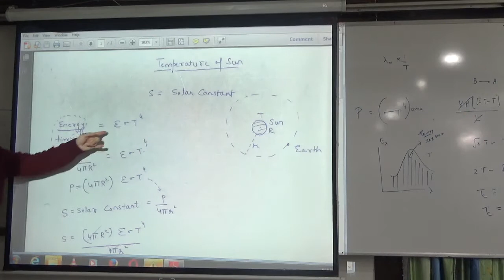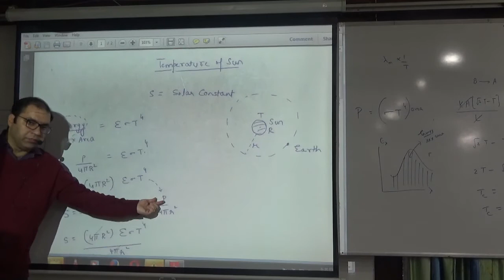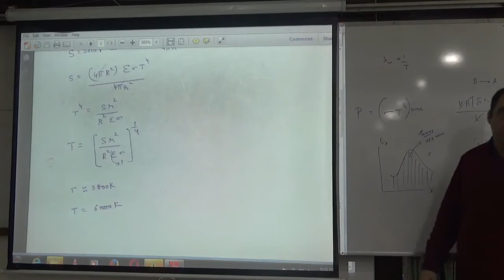Temperature of sun